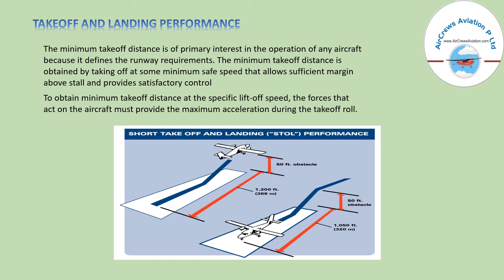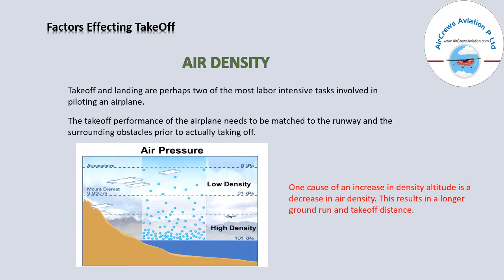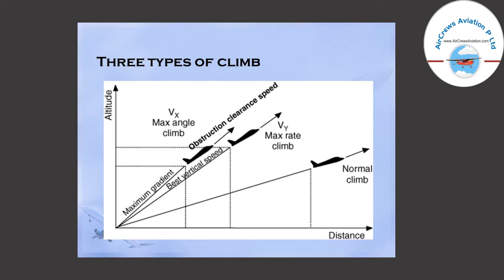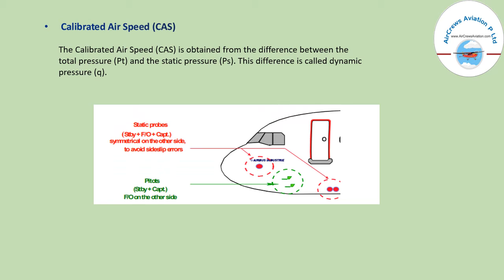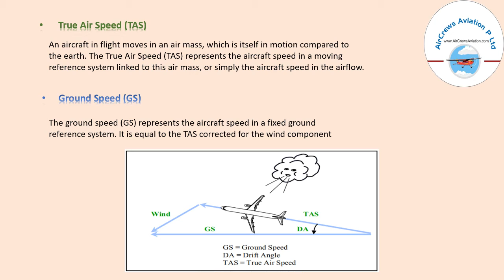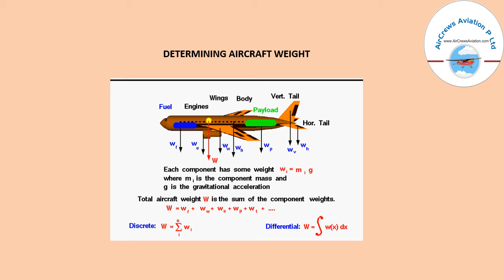Aircraft Performance 🛩️ 👩‍🔧 By Manbir Kaur 👮‍♀️AeroSpace Engineer ✈️ 👩‍🎓👩‍🎓👩‍🎓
Aircraft Performance 🛩️  👩‍🔧
By Manbir Kaur 👮‍♀️
AeroSpace Engineer ✈️ 👩‍🎓👩‍🎓👩‍🎓

aircraft performance course,
skybrary v1,
v2 skybrary,
v1 mcg definition,
aircraft performance pfpx,
rate of climb formula,
how do flaps affect wing camber,
phak turbulence,
rate of climb calculator,
aircraft performance questions and answers,
k aerodynamics,
aerodynamics of landing,
aircraft performance parameters,
descent performance,
thrust vs velocity graph,
flight envelope matlab code,,
aircraft specifications database,
aircraft performance a320,
aircraft performance calculator,
military aircraft database,
airline database,
mit power required,
best range speed aircraft,
best endurance speed aircraft,
aircraft range estimation,
range equation mit,
breguet range equation for propeller aircraft,
pilot technique,
climbing performance of aircraft,
interpolate aviation performance charts,
helicopter zoom climb,,
average rate of climb airliners,